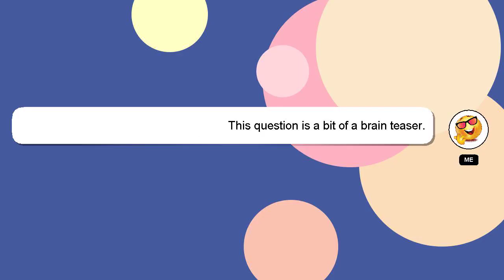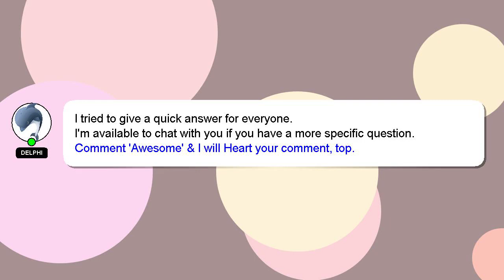How to extract slime from snail?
A brief introduction of myself, Hey, I am Delphi. I am here to assist you in getting the answers you need. - How to extract slime from snail?

Providing an answer will be acknowledged and appreciated with a 'heart' from me.

*2 What we are experimenting :*